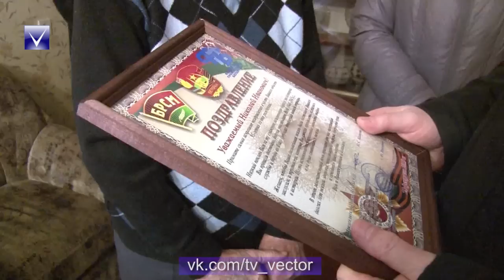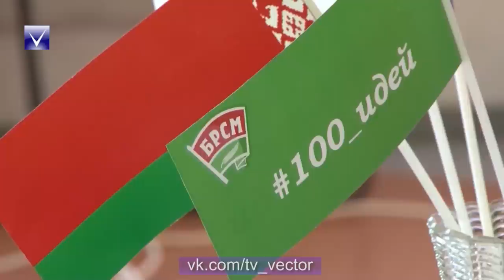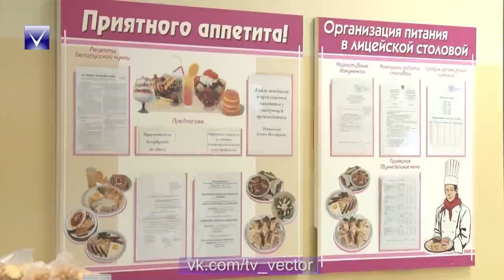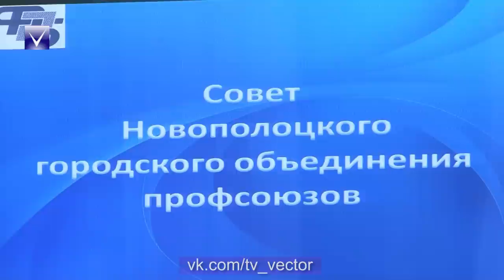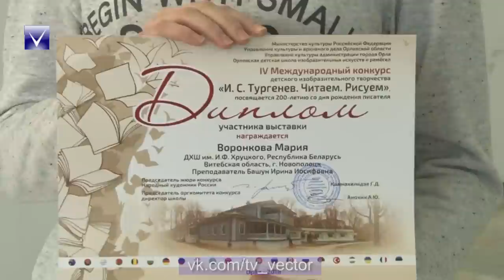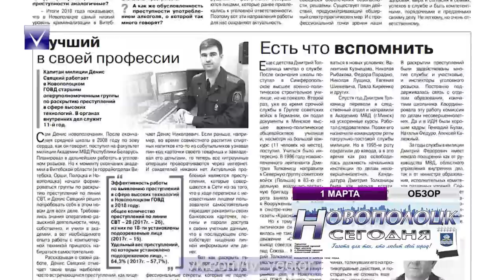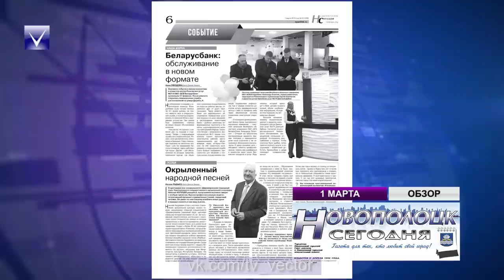Новости 28.02.2019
Описание